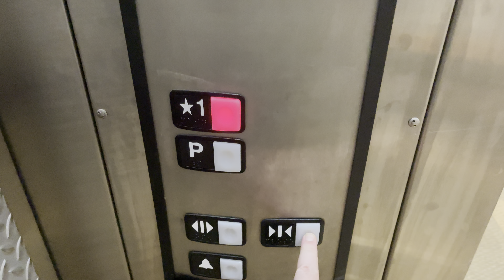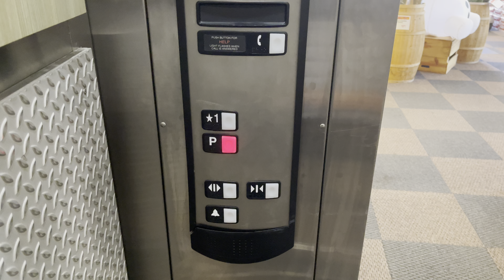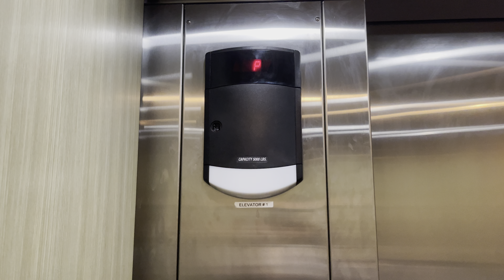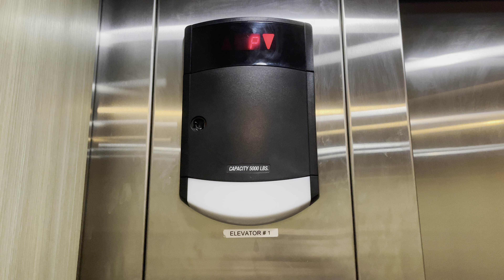2015 Schindler HT 330A Premium Hydraulic Elevator - Fresh Thyme - Downtown Milwaukee WI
This is the Schindler HT 330A Premium Hydraulic Elevator - Fresh Thyme - Downtown Milwaukee WI. Big Basic Schindler HT! Nice for a grocery market Elevator that serves a parking garage for sure! I also do know there is a Fresh Thyme in Bloomington MN with a Schindler HT 330A Hydraulic Elevator as well, except it only has Vandal Resistant fixtures and there are no Escalators, only stair-steps.

Manufacture:
Elevator Brand:Schindler
Type:HT 330A
Fixtures:Premium
Floors:P *1 (2 FLOORS)
Motor:Hydraulic
Capacity:5000lbs
Year Installed:2015